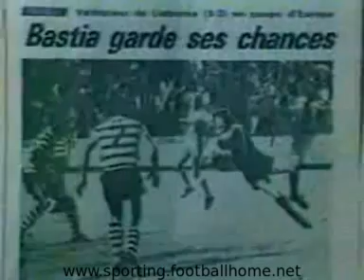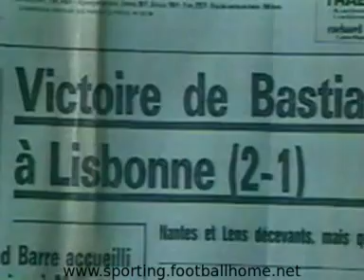Sporting - 1 x Bastia - 2 de 1977/1978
Golos: Manuel Fernandes 73 (1-0), Rep 86 (1-1), Félix 88 (2-1)

Sporting: Botelho; Artur (Inácio 41), Laranjeira (c), Manaca e Da Costa; Fraguito, Vitor Gomes e Ailton; Manuel Fernandes, Jordão e Keita (Freire 45). Treinador: Paulo Emí­lio.